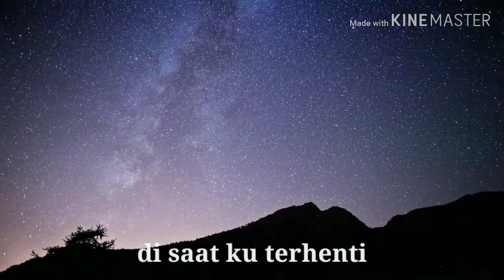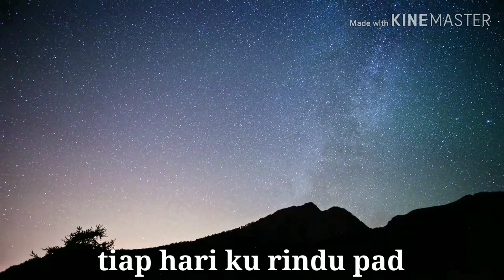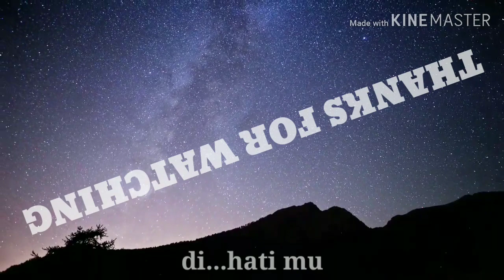B.U.N.G - peneman (Lyrics)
CREDIT to ROLAND @ MEO kerana telah menyumbangkan lirik lagu ini..